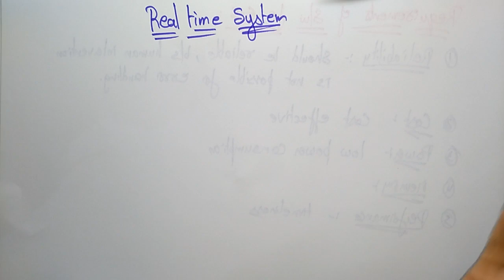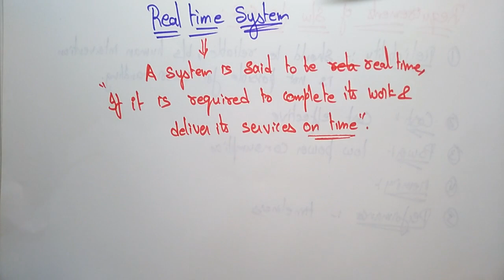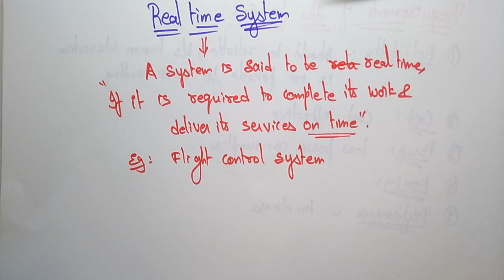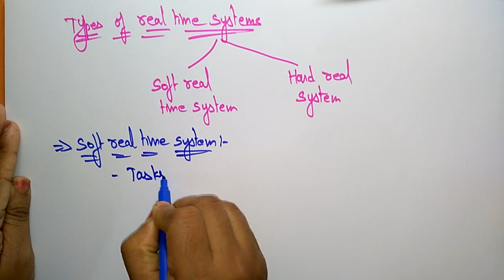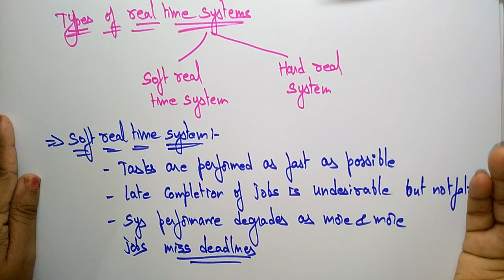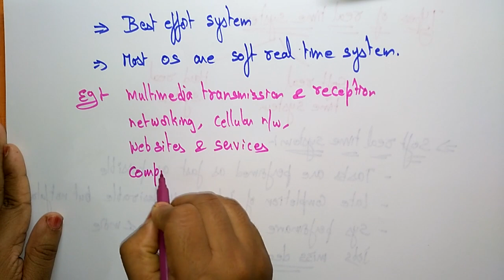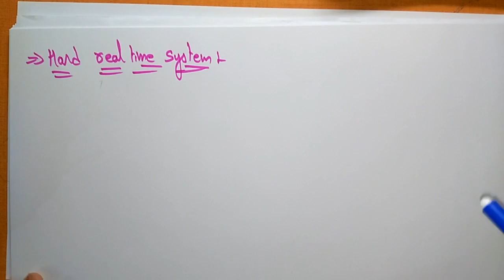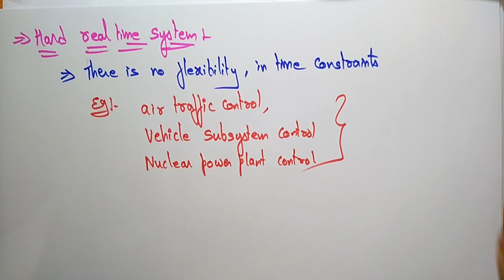Real time Systems | Hard & Soft | ES | Embedded Systems | Lec-21 | Bhanu Priya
Embedded Systems ( ES )
Introduction to Real time system & its types
-Soft Real system
-Hard Real system